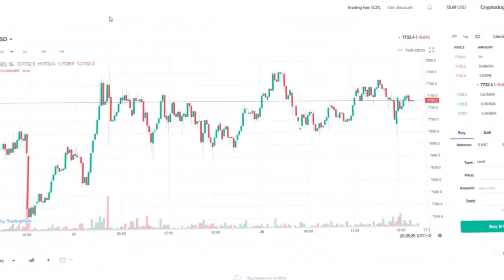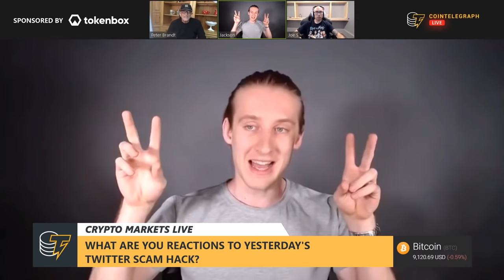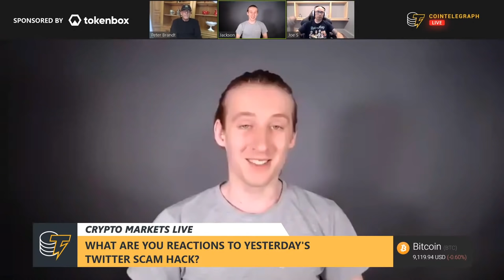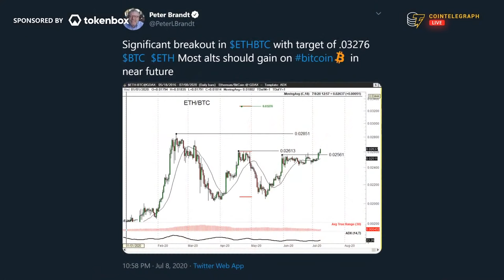Learn How to Develop Your Own Trading Style | Peter Brandt & Joe Saz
Veteran traders Peter Brandt and Joe Saz analyze the latest Bitcoin price action, compare trading styles, and look at what it takes to become a professional trader in this week's Crypto Markets Live! Tune in on July 16th at 2 p.m. ET to catch the show.